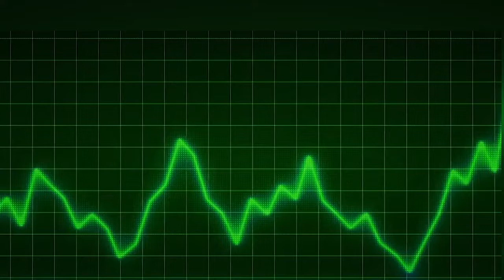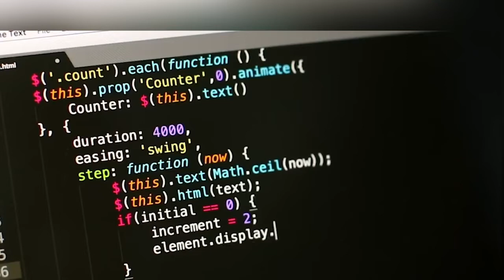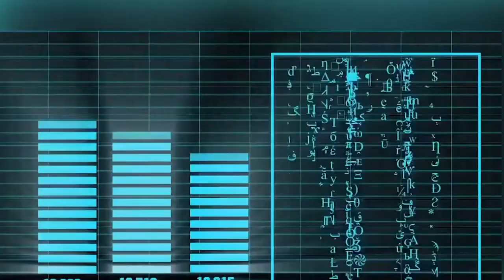what is yheta coin //describe in short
THETA coin
THETA Price Live Data
Theta Network is up 4.40% in the last 24 hours. The current CoinMarketCap ranking is #39, with a live market cap of $1,219,969,139 USD. It has a circulating supply of 1,000,000,000 THETA coins and a max. supply of 1,000,000,000 THETA coins.
Max Supply: 1,000,000,000 THETA